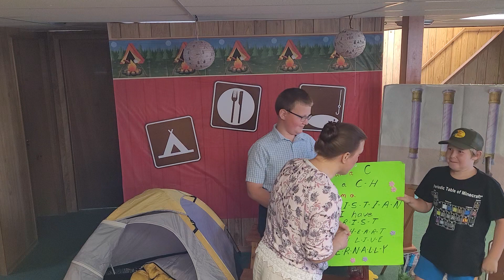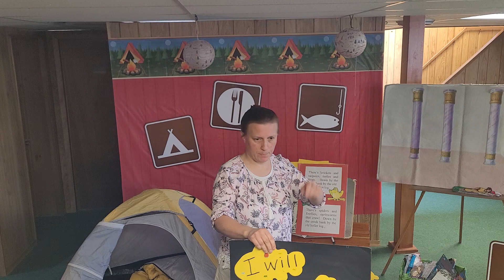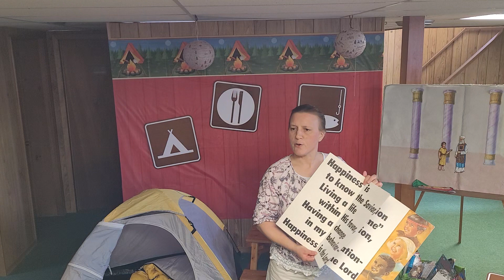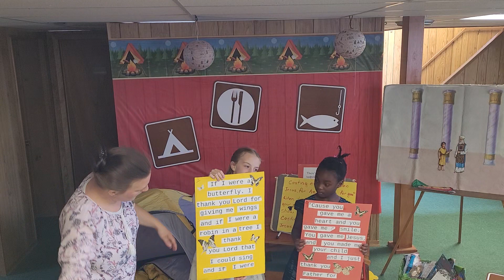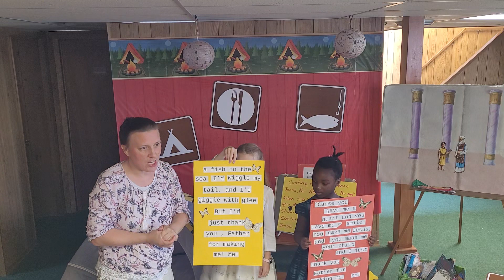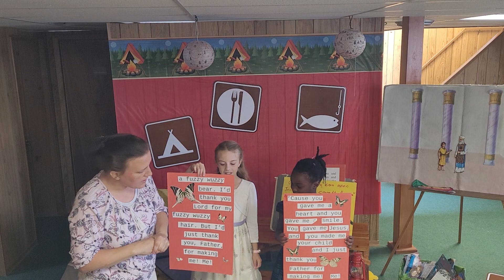Junior Church August 20, 2023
Through the Bible with flannelgraph by Betty Lukiens.